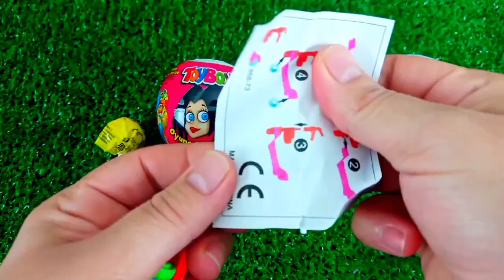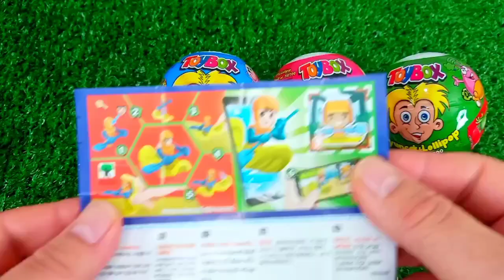Satisfying, Candy Unboxing video, Asmr Lollipops and Sweets ASMR Opening - Yummy Rainbow Lollipop